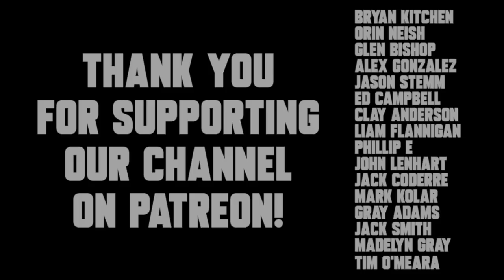Do You Want a Universal DH in MLB?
Recommended Nutritional Products:

EAS 100% Pure Whey Protein Powder
Optimum Nutrition Micronized Creatine Monohydrate Powder

The Inner Game of Tennis: The Mental Side of Peak Performance
Peak: Secrets from the New Science of Expertise
Grit: The Power of Passion and Perseverance